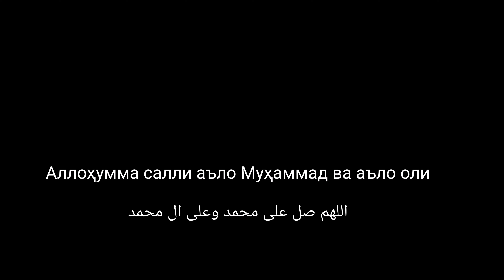Хӯроки 🇹🇯 миллии тоҷикӣ ОШИТУППА Ошибурида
🇹🇯 тоҷикӣ
2 қошуқи майда намак
  200 мл об
  1 тухм
  тақрибан 250 г орд
  3 дона пиёз
  2 д. помидор
  500г гӯшт
  2 д. намак
  50ml равған
  2 л об

🇷🇺 русский
2 чайные ложки сол
  200 мл воды
  1-е яйцо
  около 250 г мука
  3 шт лук
  2 шт помидор
  500 г мяса
  2 столовая ложка сол
  50 мл масла
  2 л вода

🏴󠁧󠁢󠁥󠁮󠁧󠁿 English

2 St. teaspoons of salt
200 ml water
1St egg
about 250 g of flour
3 st onion
2 St tomato
500g meat
2 St tablespoon of salt
50ml oil
2 l water

🇩🇪 Deutsch
2 St. Teelöffel Salz
200 ml Wasser
1 St Eier
250 g Mehl
3 st Zwiebel
2 St Tomate
500 g Fleisch
2 St Esslöffel Salz
50 ml Öl
2 l Wasser

🇵🇸 عربی
- 2 ش ملعقة صغيرة من الملح
- 200 مل ماء
- بيضة 1
- حوالي 250 غرام من الطحين
- البصل الثالث
- 2 ش البندورة
- 500 جرام لحم
- ملعقتان كبيرتان من الملح
- 50 مل زيت
- 2 لتر ماء

🇮🇷 فارسی
- 2 قاشق چایخوری نمک
- 200 میلی لیتر آب
- 1 تخم مرغ
- حدود 250 گرم آرد
- پیاز 3
- گوجه فرنگی 2
- گوشت 500 گرم
- 2 قاشق غذاخوری نمک
- روغن 50 میلی لیتر
- 2 لیتر آب

🇨🇳 中国

-2茶匙鹽
-200毫升水
-第一個雞蛋
-約250克麵粉
-3個洋蔥
-2聖番茄
-500克肉
-2湯匙鹽
-50毫升油
-2升水